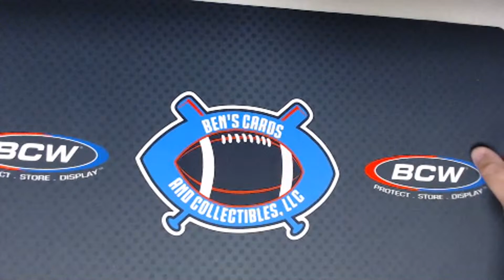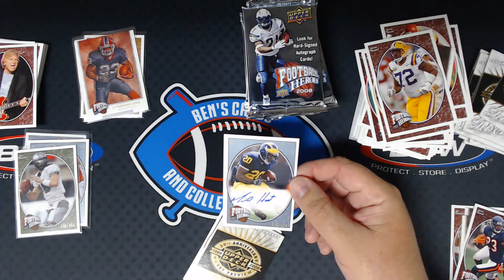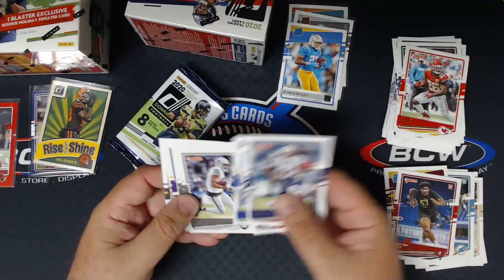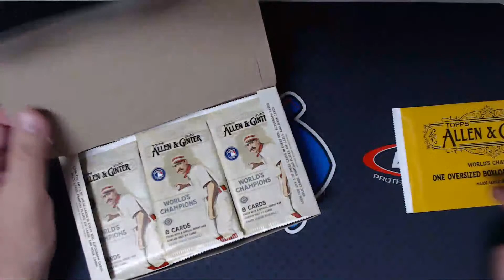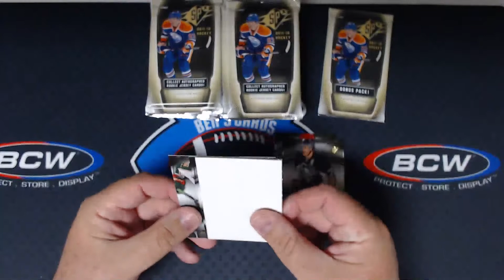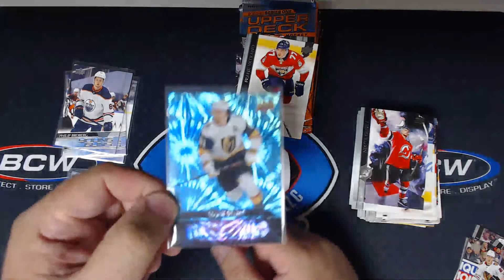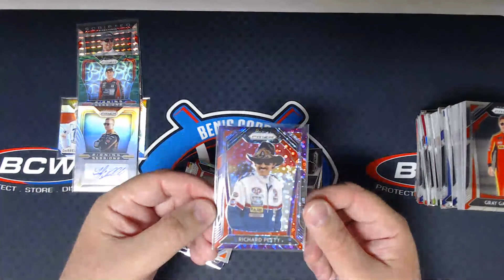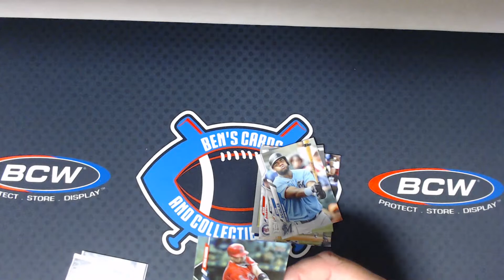Breaks 244-249 November 29 2020